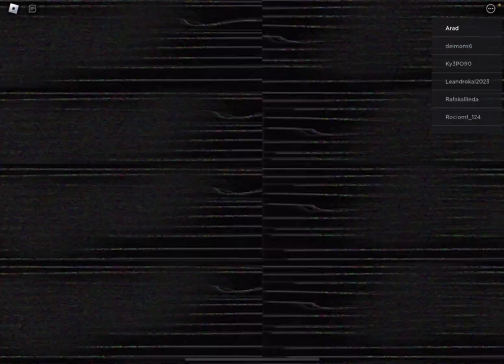Play Roblox with Arad - Part 2 | Funny Commentary and Game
ROBLOX is an online virtual playground and workshop, where kids of all ages can safely interact, create, have fun, and learn. It’s unique in that practically everything on ROBLOX is designed and constructed by members of the community. Each player starts by choosing an avatar and giving it an identity. They can then explore ROBLOX — interacting with others by chatting, playing games, or collaborating on creative projects. Each player is also given their own piece of undeveloped real estate along with a virtual toolbox with which to design and build anything.

Play Roblox with me and enjoy lovely moments throughout the game.